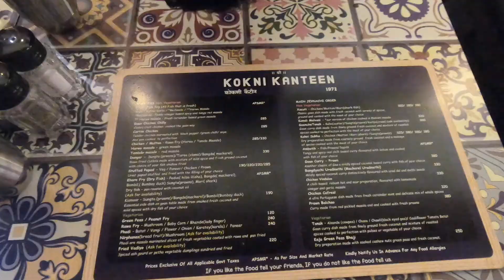Kokni Canteen Thane | Unique Eats | Estd.food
Kokni Kanteen is a very famous restaurant from Goa. The restaurant offers a variety of authentic Goan and Portuguese cuisine. The restaurant opened its new branch in thane recently. You should definitely try the food.

Address: Emerald Plaza, Hiranandani Meadows, G3/G4, block 4, off, Pokharan Rd Number 2, Thane West, Maharashtra 400610

Video Producer : Darshan Deepak Nandgaonkar